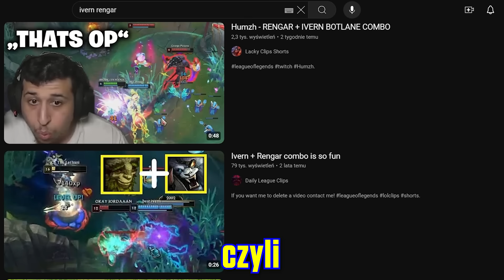nietypowy DUO BOT który niszczy chiński server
Ivern + Rengar na bocie to silne combo, którym można miażdżyć solo kolejke, co pokazuje 古月歌 chiński one trick Rengara. To wszystko na jednych z najlepszych graczy na świecie w tym ex- RNG Uzi i mistrza świata ex-IG Ning.